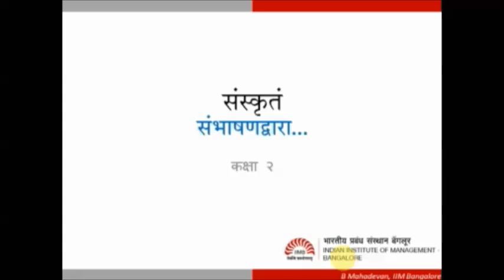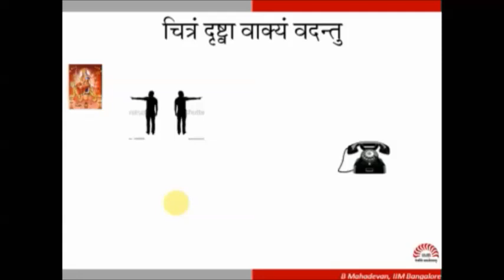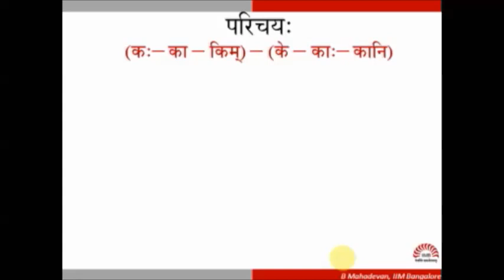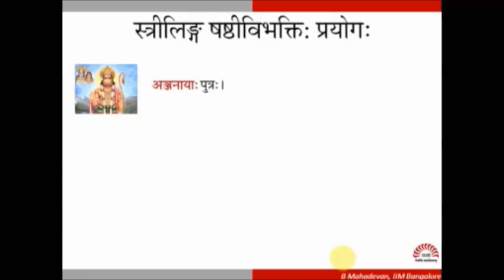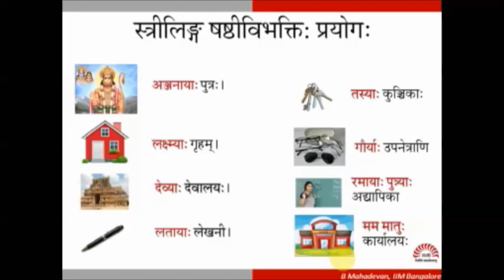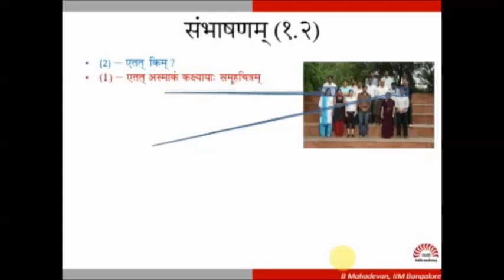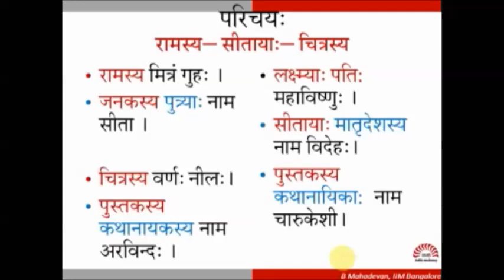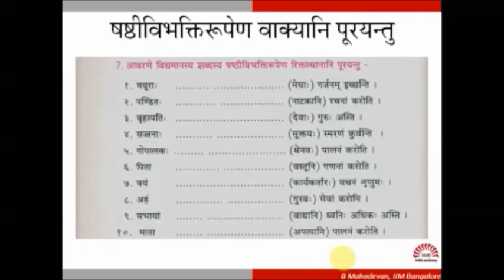Spoken Sanskrit Classes - 02 by Prof. Mahadevan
These 10 talks by Prof. Mahadevan on Spoken Sanskrit will introduce to the participants the beauty and the uniqueness of Sanskrit language, some broad ideas of grammatical structure of the language and enable the participants with some speaking skills. This will facilitate them to enter into the domain of Sanskrit and related works. While 80% will be conversational the balance will be by way of some illustrative lectures